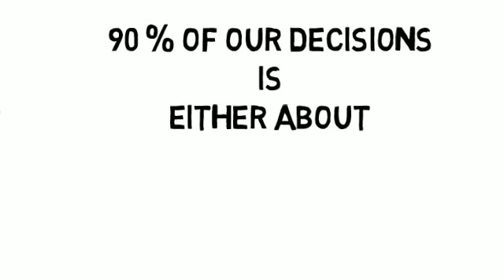What Is Economics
Get to know what is economics ? What is scarcity ? and how it affects our decisions every day !!